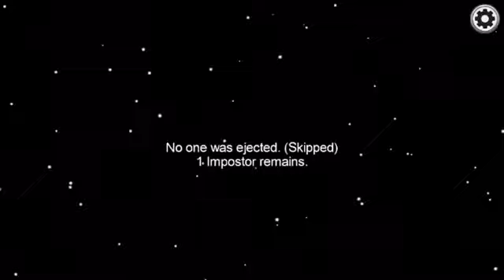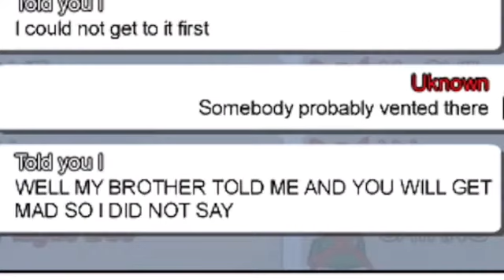Cheaters In Among Us Be Like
I am really mad 😡